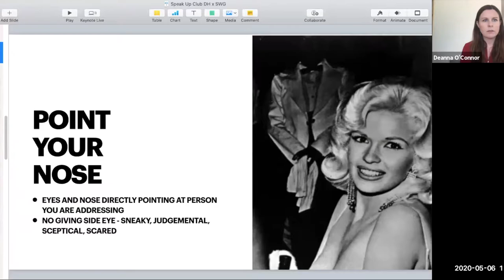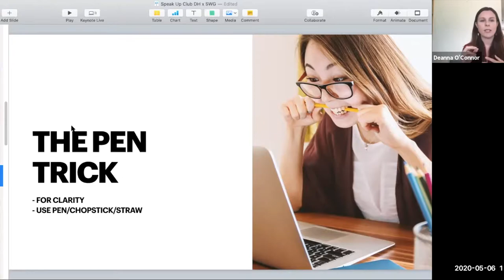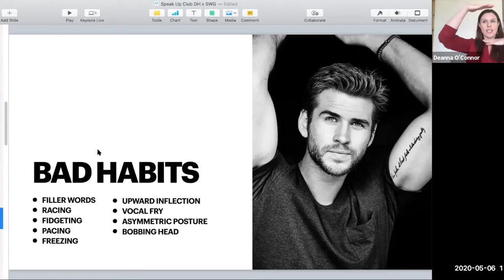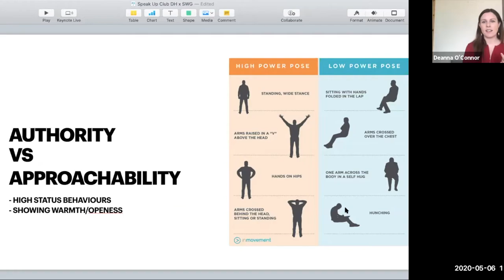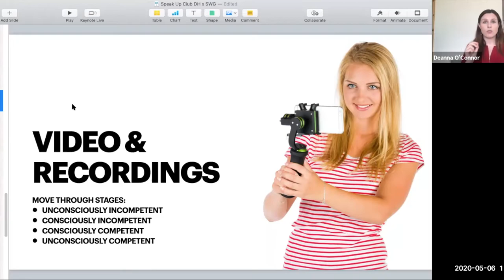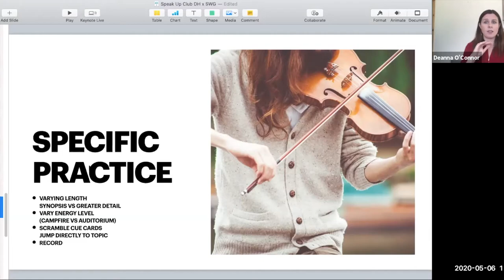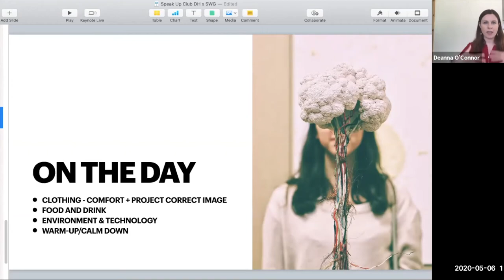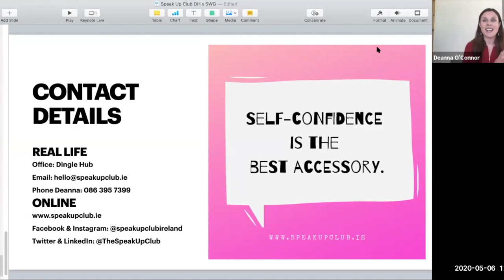Communicating with Confidence for Women/Cumarsáid a dhéanamh le muinín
Public speaking and confidence skills to empower women as leaders in business and the community

About Workshop Facilitator
Deanna O'Connor is an award-winning editor who has headed up diverse range of publications, from women's magazines to business titles. A seasoned MC, she was inspired to create the Speak Up Club to empower women as leaders in business and the community through public speaking skills training and confidence coaching.

This is part of an exciting series of online workshops being run by Dingle Hub, enabled by funding from South West Gnó Skillnet. These workshops have been conceived as a way to support businesses and individuals on the Dingle Peninsula; they guide participants in these interactive workshops to find ways to reimagine and to find new opportunities and ways of working in these challenging times.

More info on other workshops by our panel of expert facilitators